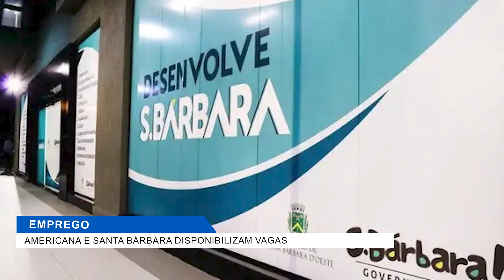EMPREGO AMERICANA E SANTA BÁRBARA DISPONIBILIZAM VAGAS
REPORTAGEM: JOÃO VICTOR VIANA